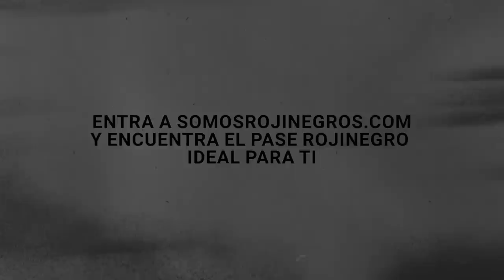Conferencia de Prensa IZZI: ¡Gracias, Julio Furch!